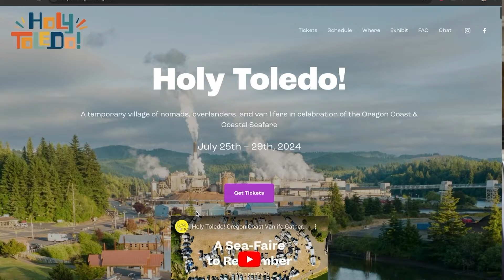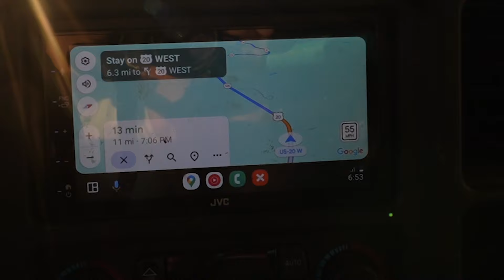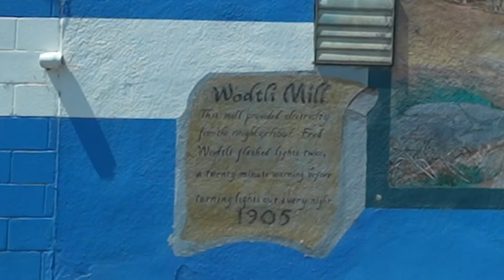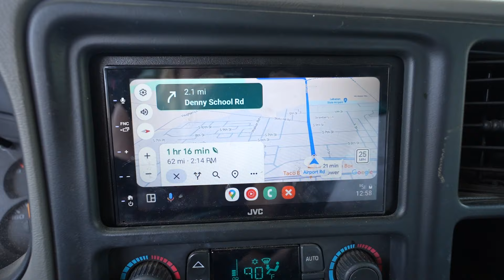Evacuating Central Oregon in My Truck Camper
Vlog about evacuating Central Oregon because of the wildfire smoke that rolled in. It sucks. Hope you enjoy this video...

If you enjoy my YouTube channel and would like to donate to help pay for some diesel fuel to keep my adventures and videos rolling, please donate to my PayPal

My Sony Camera
Wide Angle Lens
Action Camera